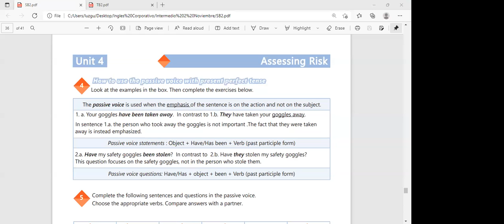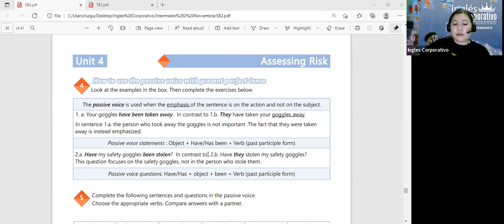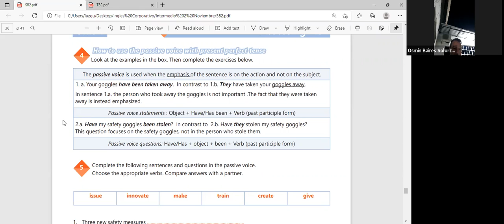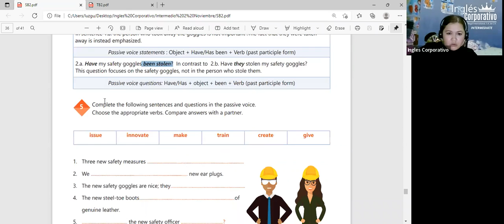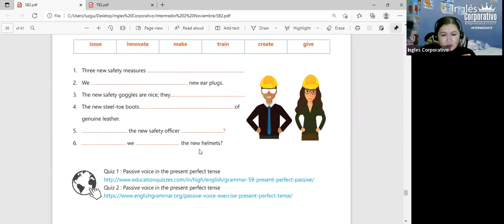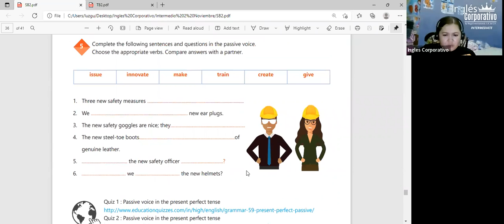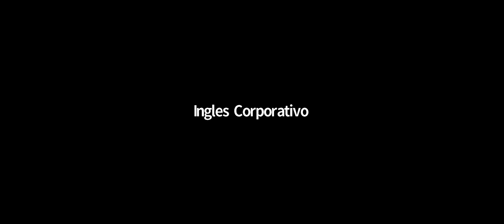Ingles Corporativo-VIDEOCONFERENCIA #19 ANALYSING PRODUCTION COSTS OF A PRODUCT Part 2